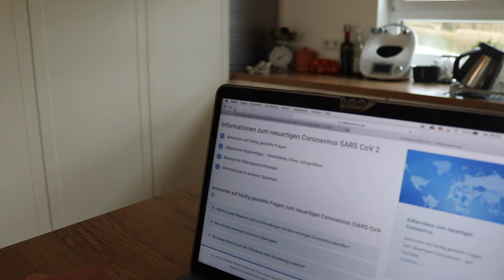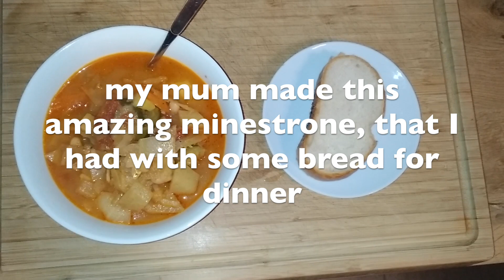What I eat on a study day - VEGAN, QUICK and EASY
In times of corona this is what I eat in a day studying for a university assignment! Hope you enjoy!